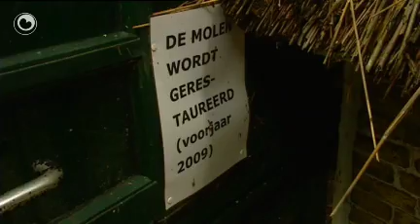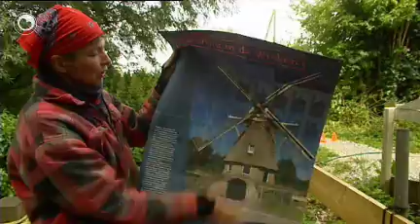Hea!: Muontsewurk yn Nijetrine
Nei 40 jier sûnder beweging en ûnderhâld wie mûne De Rietvink yn Nijetrine der min oan ta. Mar no daget der in nije takomst foar de mûne.
Lia van der Mark en har man hawwe de poldermûne kocht en wolle der yn wenje. Mar earst moat der wol wat gebeure !